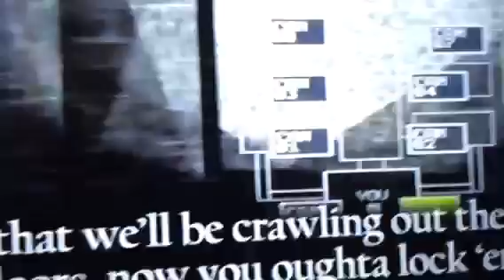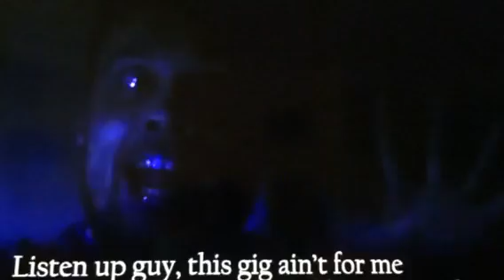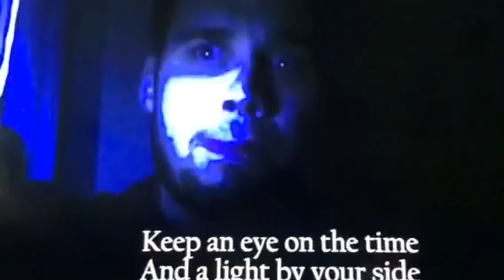Five nights at Freddy's rap five more nights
Like this vid ttyl I will make more vids